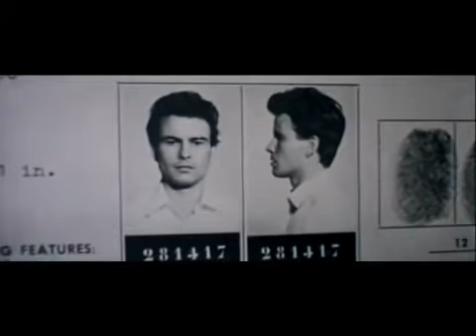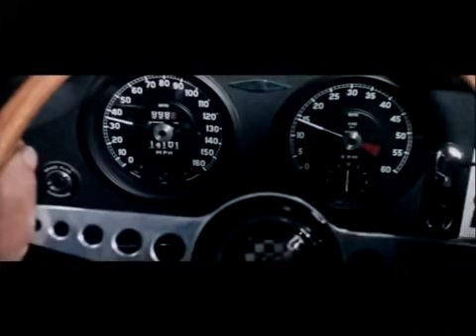That Man in Istanbul - Full Movie by Film&Clips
Regia di Antonio Isasi-Isasmendi (Antonio Isasi). Con Horst Buchholz, Sylva Koscina, Ángel Picazo. 1965, Italy.

Un gruppo di malviventi rapisce un fisico nucleare statunitense, ottiene in cambio un riscatto e poi scompare. Sulle loro tracce si lancia Kelly, un'affascinante agente segreta che si precipita a Istanbul per indagare su un certo Tony. In realtà l'uomo non ha nulla a che vedere con la misteriosa banda e accetta di collaborare con la donna anche per recuperare un'ingente somma in possesso dei banditi.

When a hostage-for-ransom exchange goes wrong, the F.B.I. sends an agent to Turkey to retrieve the ransom money and the hostage who's an important nuclear-weapon scientist.